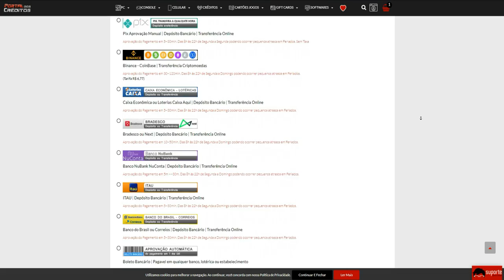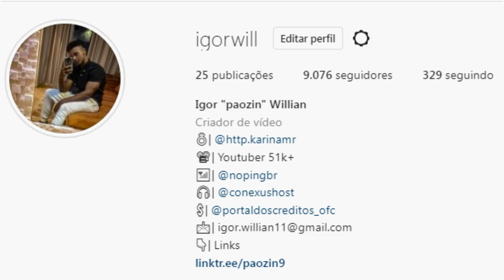M200 CHEYTAC-VITORIOSA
💰 Cupom: paozin

💰 Cupom: paozin

💰 Cupom: paozin
💻 Setup: GTX 660 2gb / i5 3570 / 8GB RAM / SSD 240GB / Fonte 400w 80
🐭 Mouse: Hunter MS-303 (400/800/1600/3200 DPI)
⌨ Teclado: T-dagger Corvette T-tgk302 (Switch blue)
📒 Mouse Pad: Extra Large 90x40cm (GTA5 edição limitada)
🎧 Headset: REDRAGON Zeus X H510 RGB
📷 Webcam: Turu concept usb-301
📺 Monitor: Acer KG241Q Freesync - 23,6 Polegadas (165Hz 0.5ms)